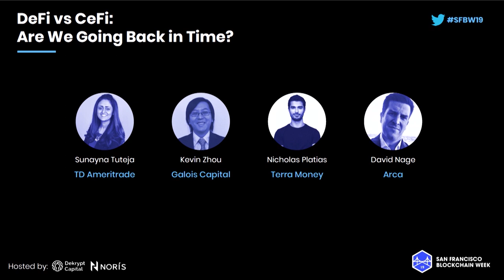SFBW19 - DeFi vs CeFi Are We Going Back in Time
Panelists:
Sunayna Tuteja, TD Ameritrade
Kevin Zhou, Galois Capital
Nicholas Platias, Terra Money
David Nage, Arca